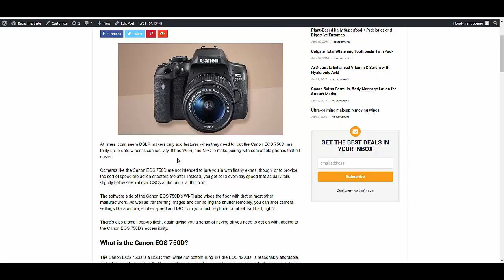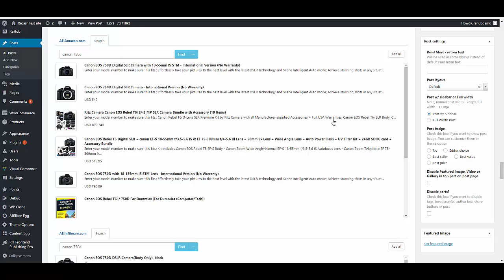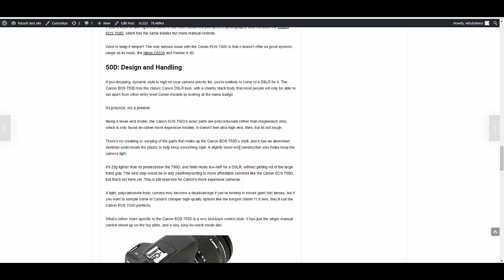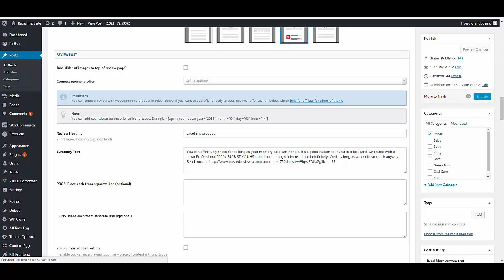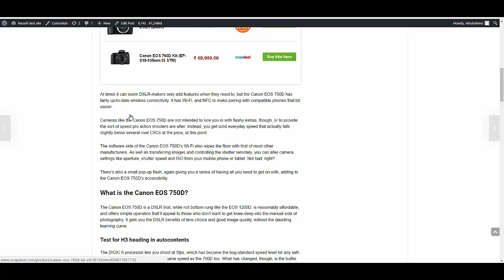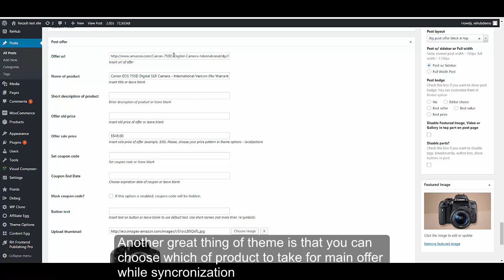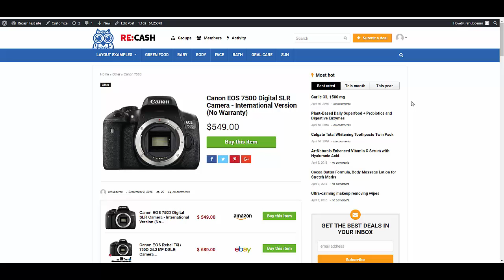How to create profitable price comparison, money making post in 1 minute in wordpress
Attention!. Video is outdated, please, watch actual

Our latest update for Content Egg and Rehub theme pushes limits and makes your site high ranking, valuable, user oriented in just one minute.

Many companies spend thousands dollars to get such functions, you can get them less than $100.

New functions are: special auto template for price comparison, review sites including, price updates, offers from API of affiliate systems, video grabber, image grabber, content tabs, specifications and price history tracker, price drop alerts

Just place one keyword - other will do plugin and theme for you. Now you can concentrate on good content and text or even make post without content (if you are lazy).

We used Rehub theme and Content Egg Pro in this video